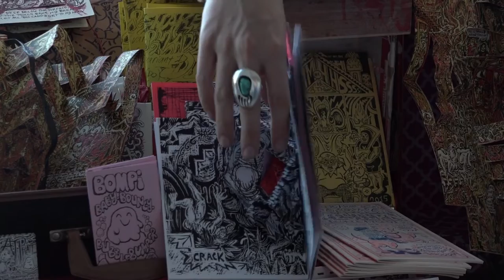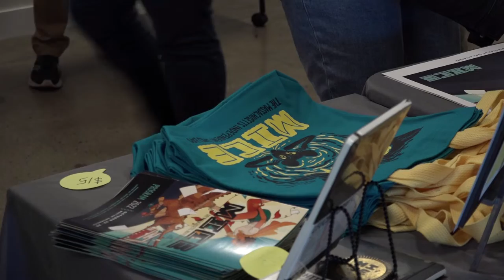MICE Returns after its Pandemic Hiatus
The Massachusetts Independent Comics Expo was back in person after a two-year pandemic hiatus. The two-day event featured several cartoonists, workshops, and panels.

BUTV'S Stephannie Joseph headed to BU's Fuller Building to catch up with organizers and attendees.